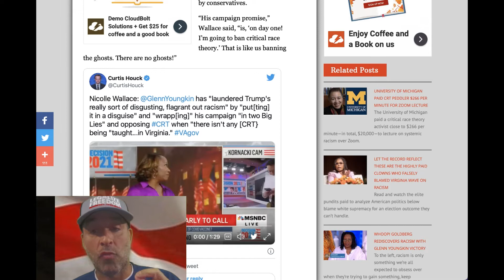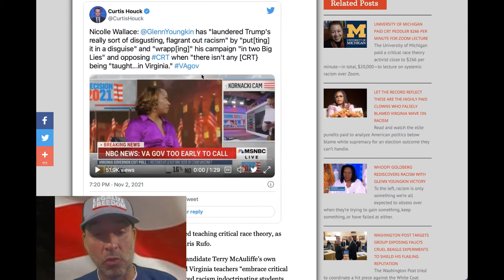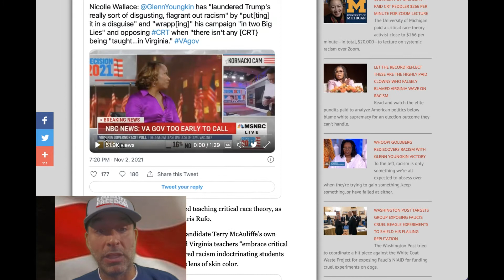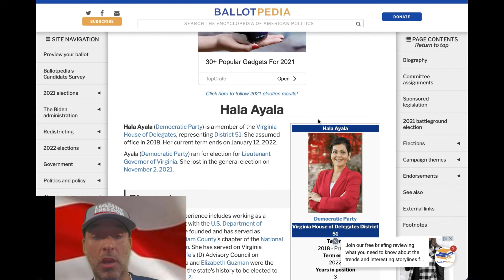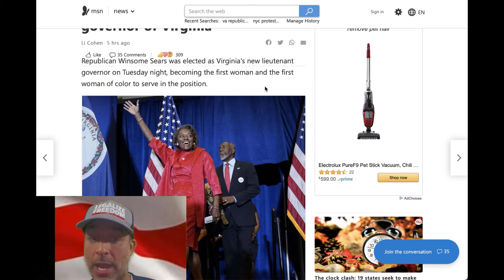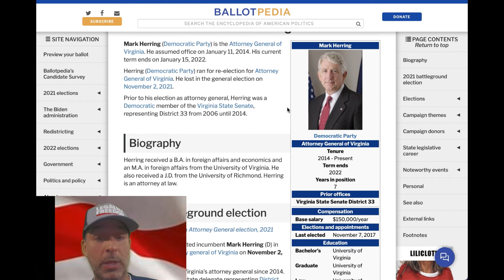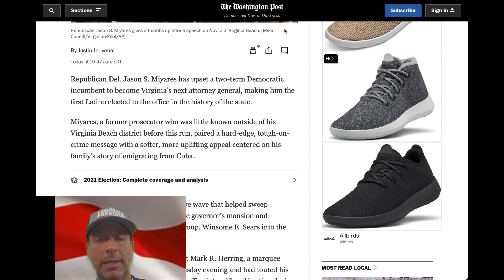ATT:DEBUNKING THE RACIST VIRGINA NARRATIVE AND ITS POLITICAL WINNERS